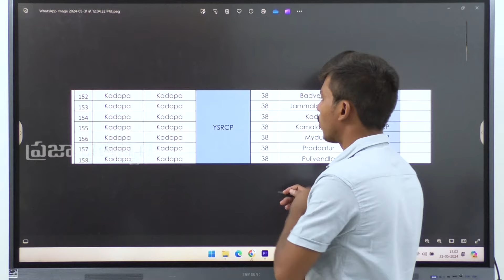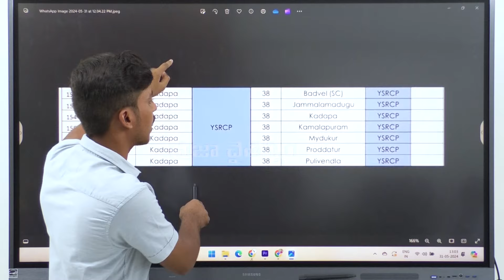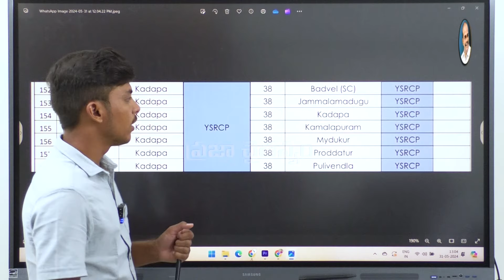Big Breaking : సంచలన రేపుతున్న ఎగ్జిట్ పోల్ ..కడపలో షర్మిల ఘోర ఓటమి..@prajachaithanyamdigital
Watch : Big Breaking : సంచలన రేపుతున్న ఎగ్జిట్ పోల్ ..కడపలో షర్మిల ఘోర ఓటమి.. @prajachaithanyamdigital